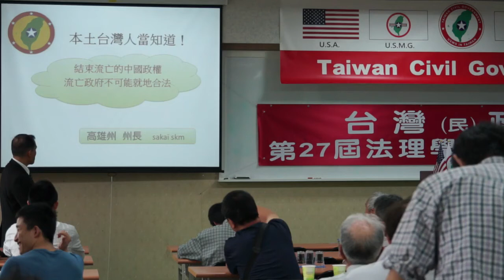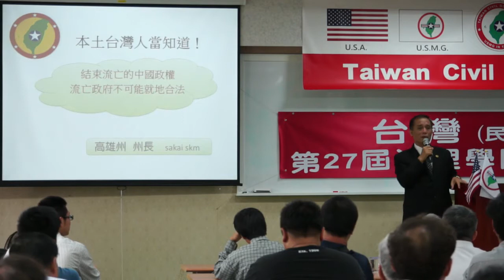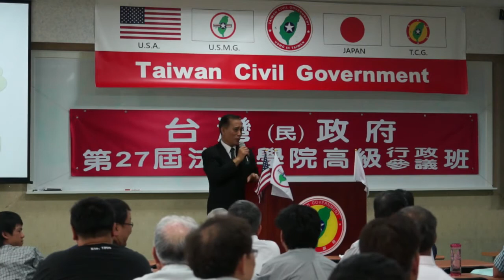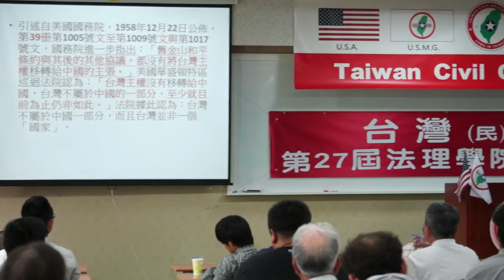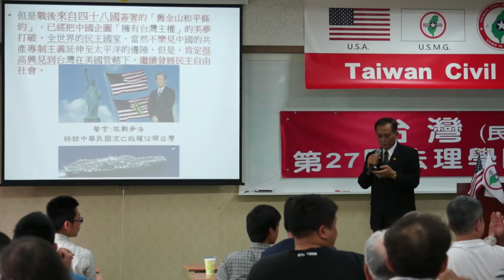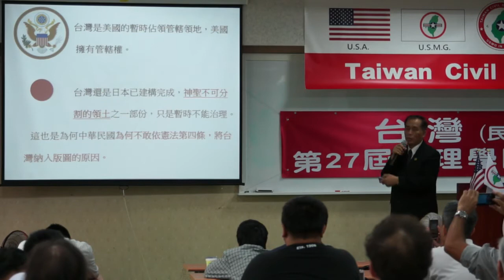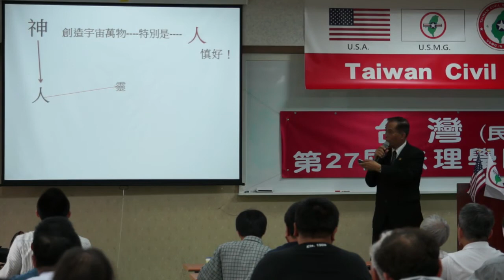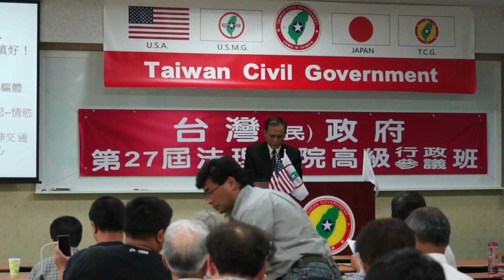140329-5-本土台灣人當知道-Sakai-台灣(民)政府第27屆高級行政參議班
140329-5-本土台灣人當知道-Sakai-台灣(民)政府第27屆高級行政參議班